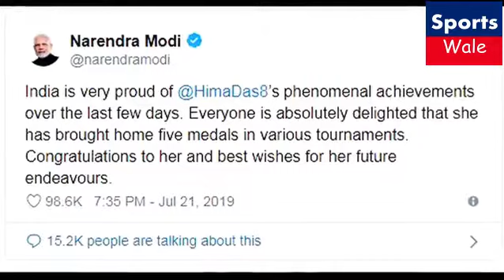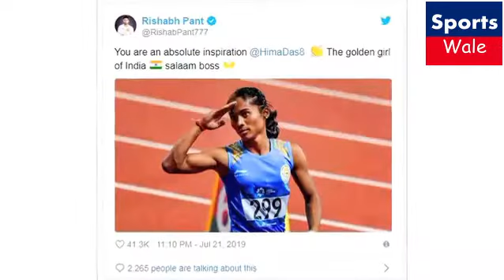After the victory of Golden Girl, everyone from PM Modi to Sachin congratulated